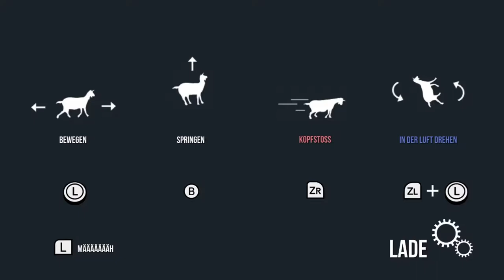Der Rummel spass kann beginnen Goat Simulator [Deutsch]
Wir würden uns über ein Abo freuen

Info:
In diesem Projekt haben wir sehr viel spass mit der Ziegen Simulator dabei werden wir einige namen nennen die velleicht hir zuschauen können die Dave und Gisela ich bitte euch darum es nicht ernst zunehmen wir haben einfach spass und verwenden einfach Random namen wie Dave und Gisela und Manfred aus Spass ..